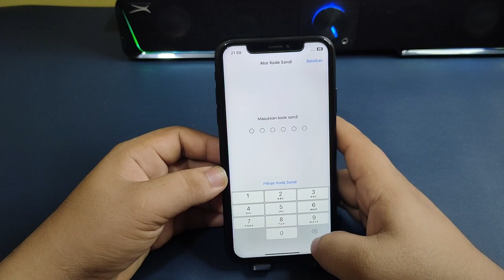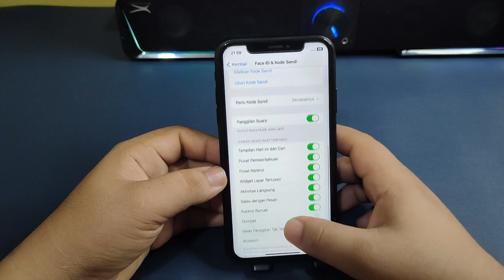Cara mengatur kunci layar di iPhone - aktifkan lock screen iPhone 11,12,11pro,12pro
"Terima kasih"